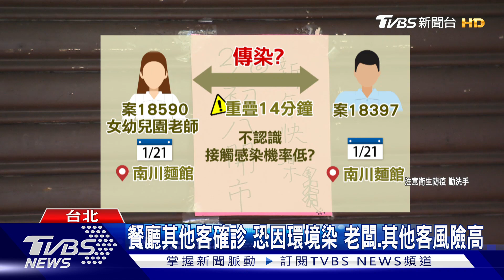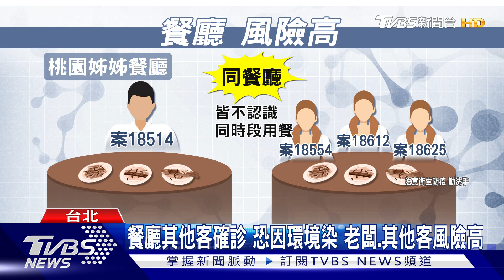多人餐廳染疫 幼師吃麵確診 陳時中暫不禁內用｜TVBS新聞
已經有好幾起可能在"餐廳內"感染的案例，他們都不是認識的同桌親友，因此指揮中心被問，是不是該"禁內用"？陳時中說，還沒要調整餐廳指飲，柯文哲認為"疫苗護照"應該趕快上線，因為梅花座不見得有效，恐怕大家得趕緊有共識，因為這幾天新增案力，很多初判都是"內用"被傳染。